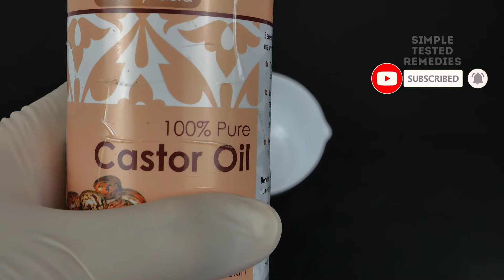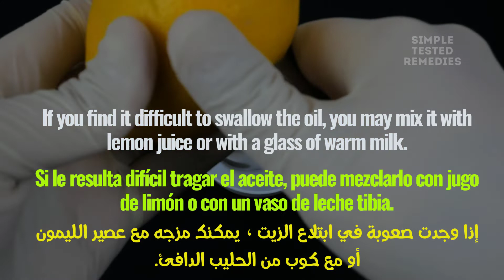Constipation Relief in 2 Hours Quick And Effective Home Remedies For Constipation with Castor Oil